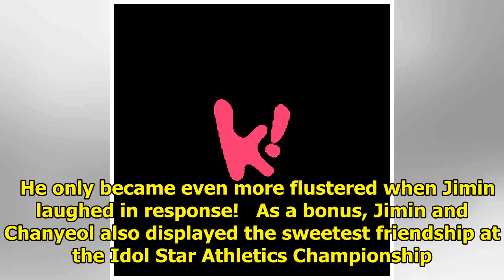EXO Chanyeol becomes a flustered fanboy when he met BTS Jimin face to face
At the 2016 KBS Gayo Daechukje, Chanyeol became flustered while interviewing Jimin.   While introduc...